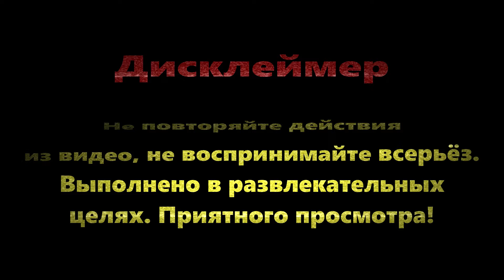выкидываю мусор в подъезде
Покажи друзьям👍